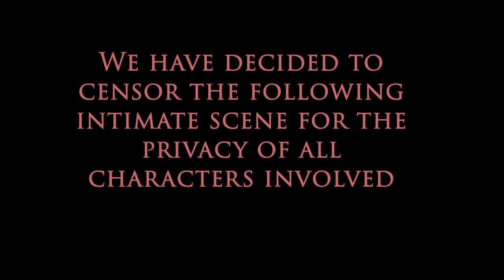The Importance of Being Earnest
Commonwealth School seniors and juniors are pleased to present their excitingly conventional filmed reimagining of Oscar Wilde's trivial comedy The Importance of Being Earnest. A relic of pandemic-era theater, this truncated version was conceived of and filmed over a three-week period as a 2021 senior project. It features the talents of:

Director/Editor: Sophie Fullerton ’21
Assistant Director/Editor/Sound: Hannah Jenkins ’22
Editor: Vivian Ye ’22
Betty Smart ’21 as Jack Worthing and Lady Bracknell
Alex Krusell ’21 as Algernon Moncrieff
Amalya Labell ’21 as Gwendolen Fairfax and Miss Prism
Anirudh Nistala ’21 as Cecily Cardew
Michael Karezin ’22 as Dr. Chasuble, Lane, Merriman, and the Narrator

Learn more about the Commonwealth theater program